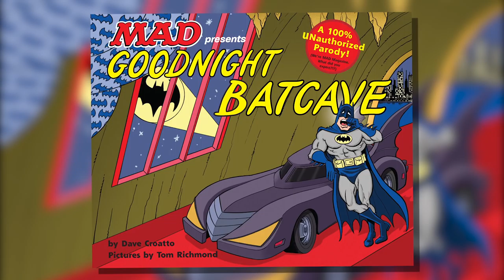SDCC Day 2 - Batman: TAS w/ Kevin Conroy + New Batman Telltale Trailer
It wouldn’t be San Diego Comic-Con without Batman! In this special SDCC clip, we’re talking to the longtime voice of the Dark Knight, Kevin Conroy, about voicing Batman in Batman: The Animated Series' upcoming virtual reality experience. Plus, we look at the new Batman: The Telltale Series trailer, spend some time in the company of Marguerite Bennett and the DC Bombshells, look at some of the new DC Collectibles on display, and more!